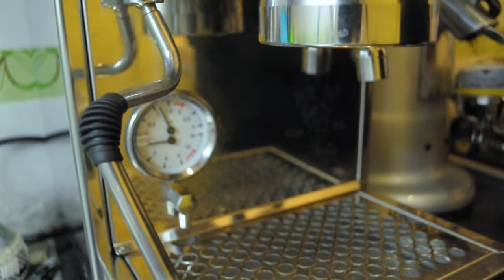Bezzera BZ10 espresso&cappuccino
Итальянская кофеварка Bezzera BZ10. Готовлю эспрессо и капучино .